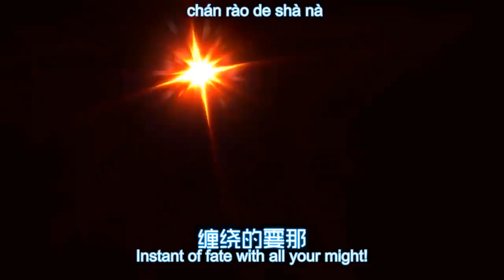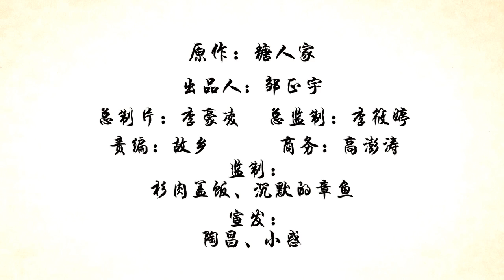Yaoguai Mingdan Season 2 PV - English Sub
Alternate Title: Demon List, Demon Registry
Original Manhua Creator: Tang Ren Jia 糖人家

Man, I was hyped when I heard there was a season 2, but this pv (op?), it's all I hoped for.